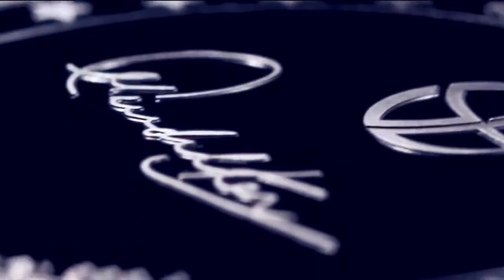Master Blaster Sachin Tendulkar Limited Edition Memorabilia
Brand: DIL Sachin Tendulkar Ltd Edition Coin.
Director: Ashutosh Warang
Executive Producer: Milli Singhal
Production House: Raw Films